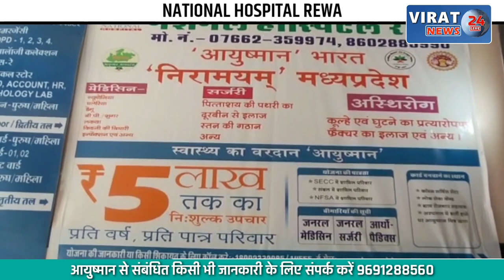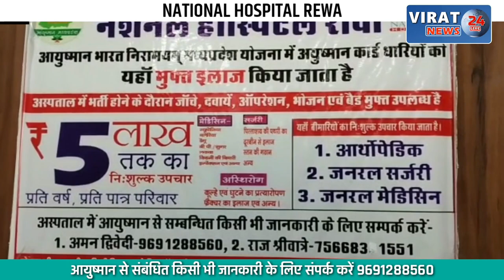🔻रीवा- सिलेंडर ब्लास्ट होने से मां और मासूम बच्चे की मौत, जांच में जुटी पुलिस ! मामला संदिग्ध